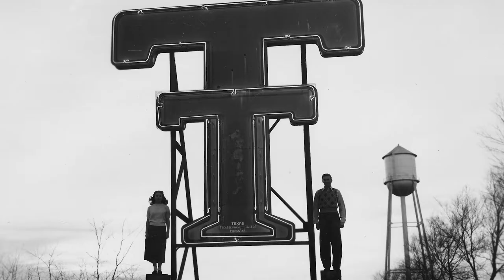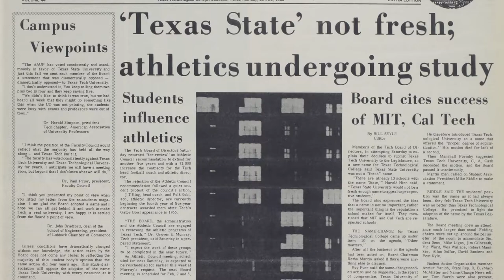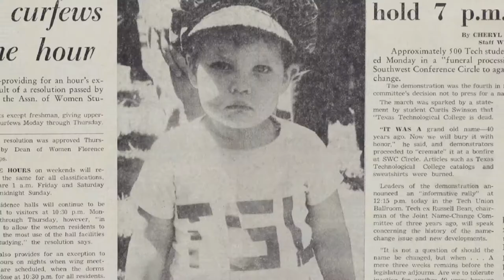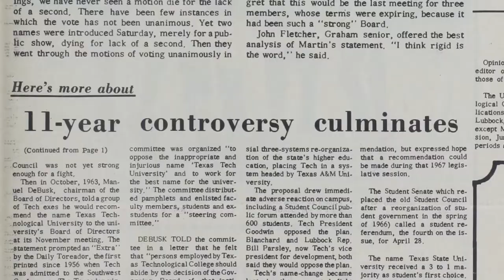A Decade of Name Calling | Inside Texas Tech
Where did the double-T in Texas Tech University come from? The history is a little more complicated and lot longer than you might think. Find out on this Inside Texas Tech.